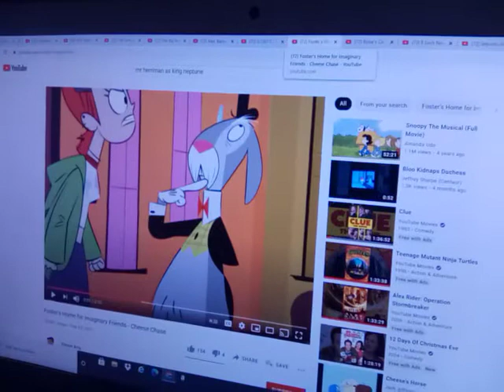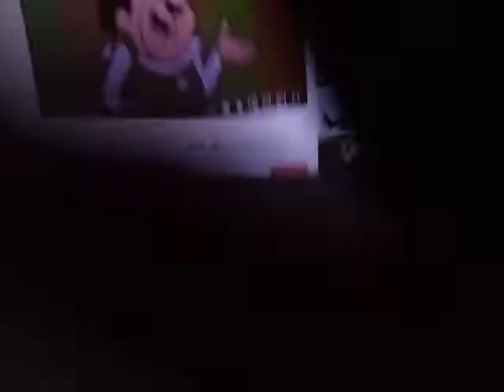The migobob Yetipants movie cast video